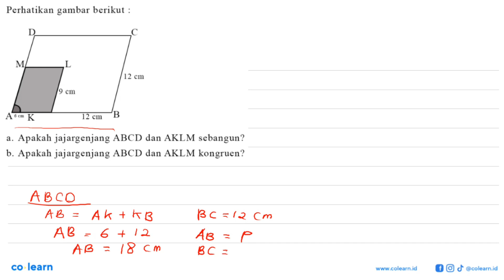Perhatikan gambar berikut 12 cm CIll A 6 cm K 12 cm Apakah jajargenjang ABCD dan AKLM sebangun? a...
Perhatikan gambar berikut 12 cm CIll A 6 cm K 12 cm Apakah jajargenjang ABCD dan AKLM sebangun? a b. Apakah jajargenjang ABCD dan AKLM kongruen?

Topik atau Materi: Pemecahan masalah yang melibatkan kesebangunan dan kekongruenan - KESEBANGUNAN DAN KONGRUENSI - GEOMETRI - Matematika Kelas 9 SMP -

00:00 : Bedah Soal
01:00 : Konsep, rumus dan pengertian Pemecahan masalah yang melibatkan kesebangunan dan kekongruenan
01:18 : Langkah penyelesaian soal
04:49 : Jawaban akhir
05:19 : Penutup